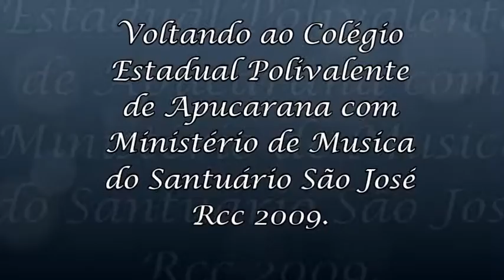2009 Musicando - Colégio Estadual Polivalente de Apucarana - Premem.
Quadra Esportiva do Colégio Polivalente com musicas.
Tempos antigos.